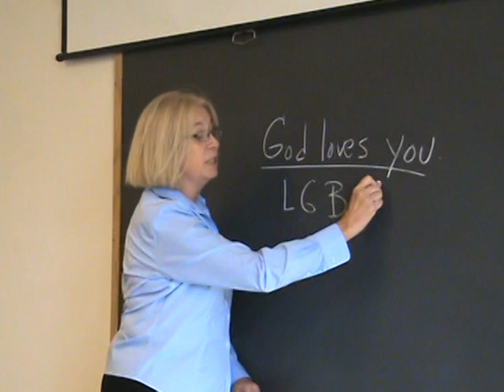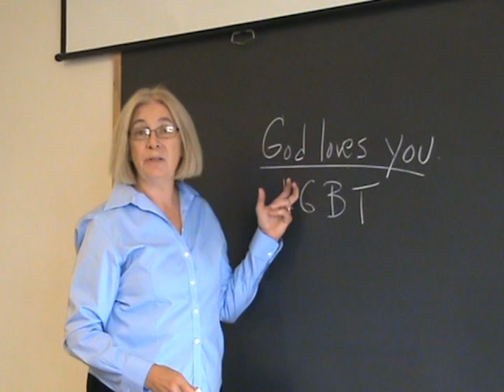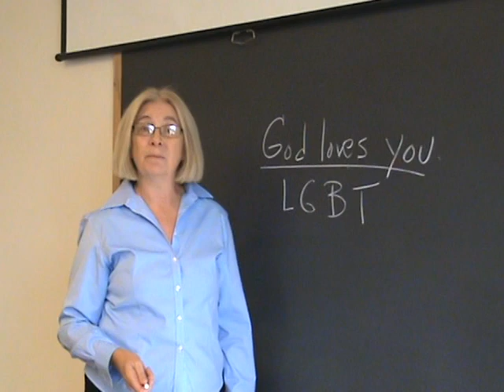It Gets Better -- Dr. Susan Thistlethwaite, CTS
Dr. Susan Thistlethwaite, Professor of Theology and former President of Chicago Theological Seminary, speaks about how It Gets Better for lesbian, gay, bisexual, and transgendered people.